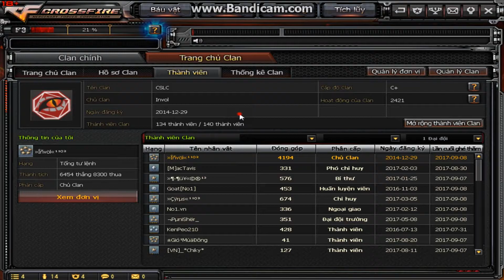Kho đồ »Îñvöl«¹¹º² | Crossfire Vietnam | ngày 08/09/2017